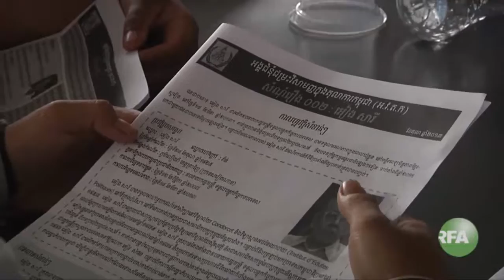Cambodia News & New